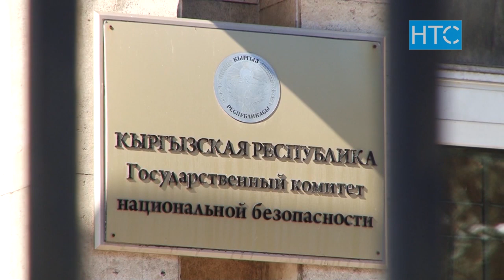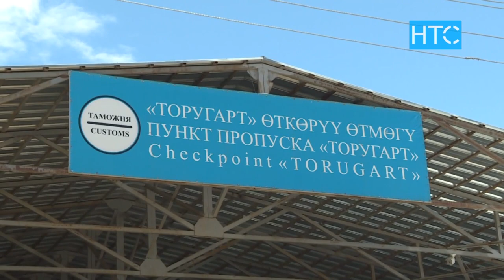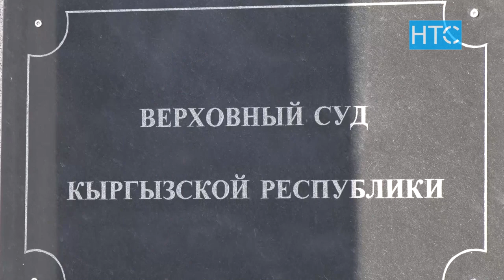ГКНБ намерен привлечь Гульбару Калиеву к угловной ответственности / 24.12.20 / НТС